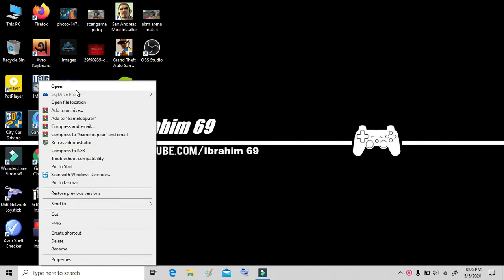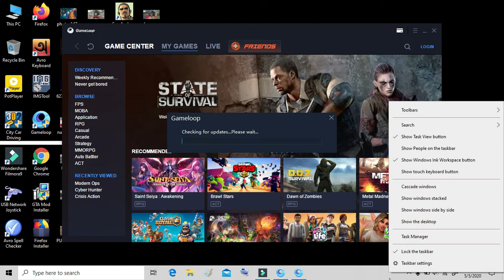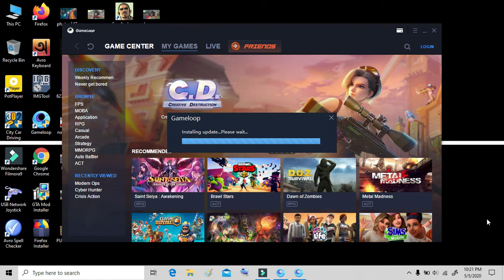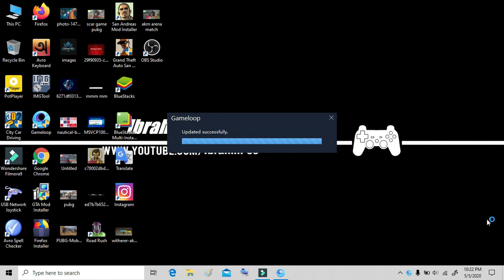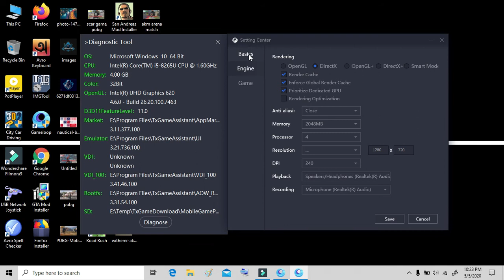How to fix lag in pubg mobile emulator 4gb ram laptop windows 10